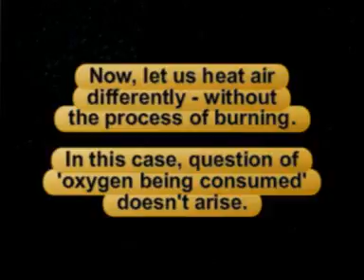06 Heat air without burning